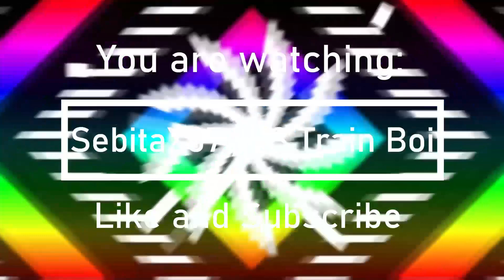Roblox: AT/NATA F/G/X Lines | Driving a R160 F Train and R143 X Train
This is me driving these 2 trains at the AT/NATA F/G/X Map.

Note: AT/NATA F/G/X Lines is open for developers only. Do not complain about the game will open or else the group wall will shutdown. This game will be open in January. (Expected)

Link to the game here: (No link due to privacy.)

**Note: DO NOT copyright this video without the owner's permission, if you do, that means it copyrighted**

Dislikes = Starmaster/B_e4sty/dumm477/Bendy/Archie/Somber/Sharow/Trustsamuels/Silly fans/Bots